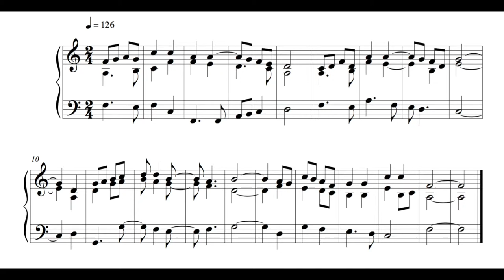Hymn - 6 December 16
This is the hundred and sixteenth, written on Tuesday the 6th of December 2016.